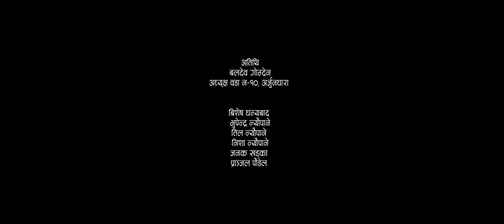झिली र मिली फूलको माला | Matrika Prasad Sangroula | Tihar Song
नेपालीहरुको महान चाड तिहारमा खेलिने देउसी गीत